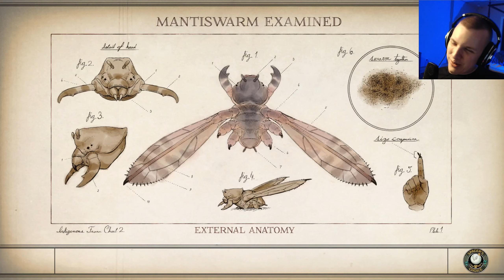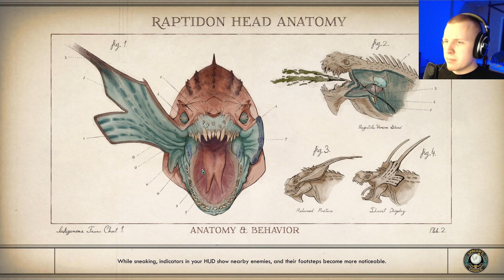Let's Play The Outer Worlds | Episode 28 The Empty Man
Continuing my blind playthrough of The Outer Worlds